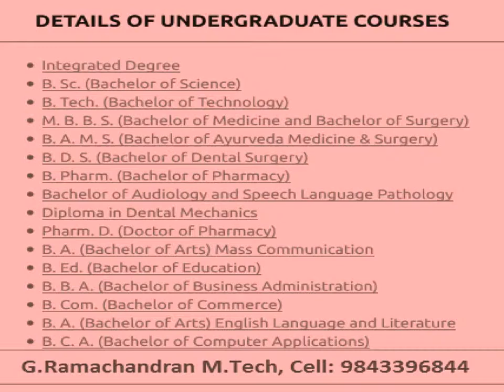Admission under Management Quota For B.Sc Agriculture Program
Admission

Admission under Management Quota For B.E. Program
Admission under Management Quota For MCA Program
Admission Under Management Quota For M.Tech Program
Admission to M.Tech Program
Admission Process for Engineering UG, PG and MCA